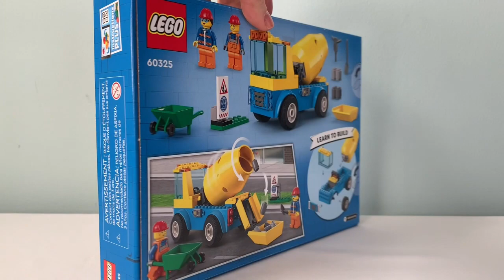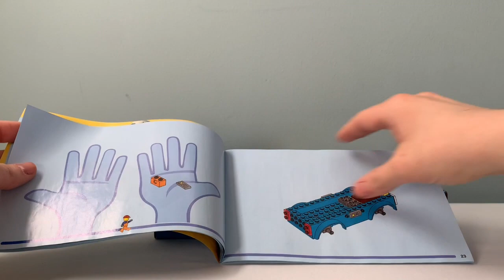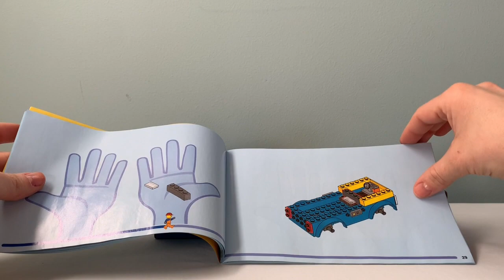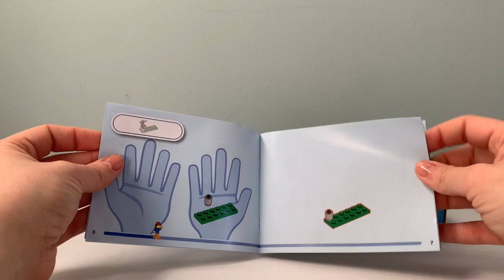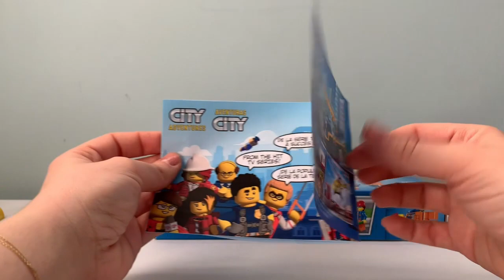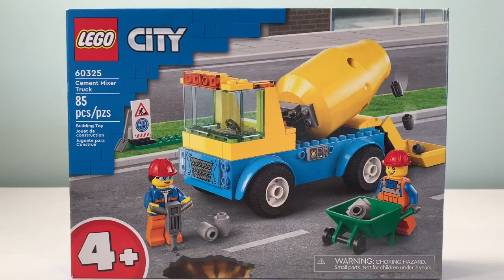Lego City Cement Mixer Truck 60325 Build!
Lego builds are such a fun and relaxing way to spend some free time. Let’s have some fun and build this awesome Lego set! Sit back relax and enjoy!